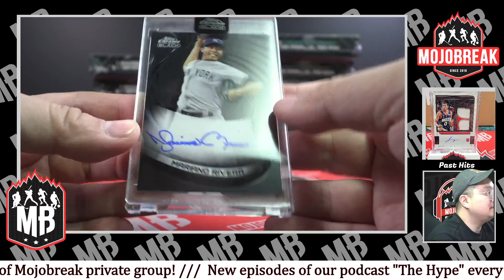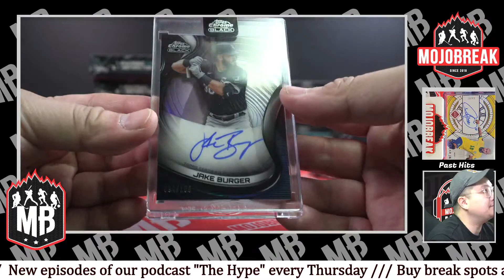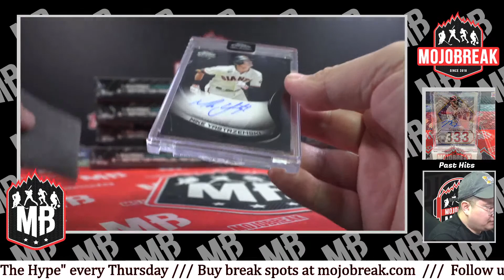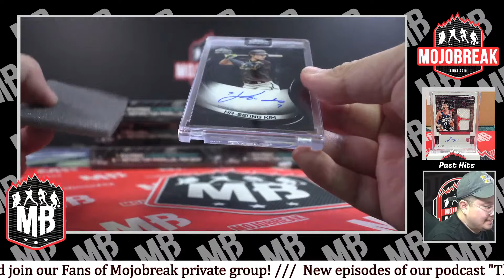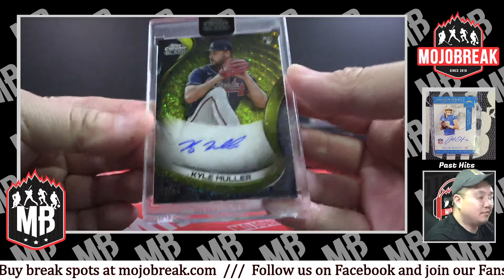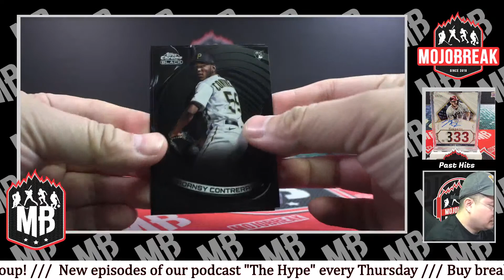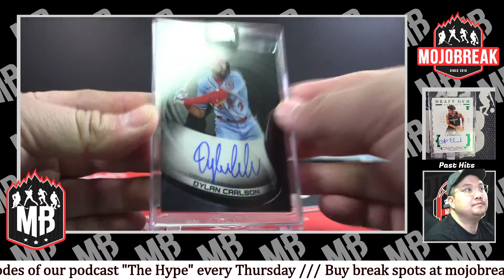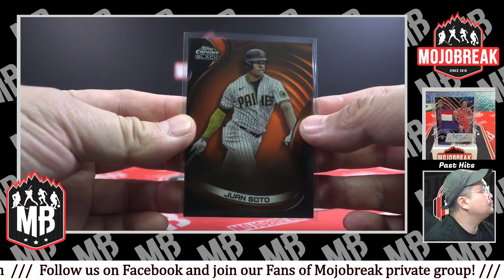PYT #7 - 2022 Topps Chrome Black Baseball Hobby 12 Box Case Break - 12.17.22